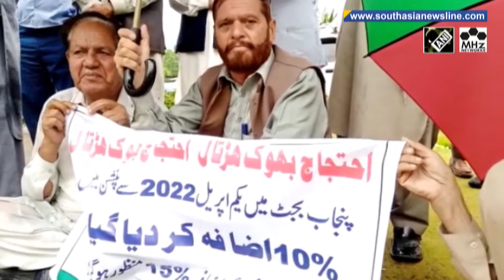Pensioners in Pakistan-administered Kashmir protest to demand promised pension hike amid inflation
Pensioners in Pakistan-administered Kashmir recently staged a demonstration to demand a 10 per cent raise in their pensions which was promised by the government in April this year. They said it has become difficult for them to survive amid the soaring inflation, while the Pakistani establishment has remained apathetic towards their plight. The protesters said pension is not some charity that the government provides them, but it is the amount which had been deducted from their salaries during their service. They claimed that they have been unable to meet ends as prices of all essential commodities have shot up in recent months. They lamented instead of providing any sort of aid, Pakistan has been compensating its economic losses from territories under its illegal control. (SM)